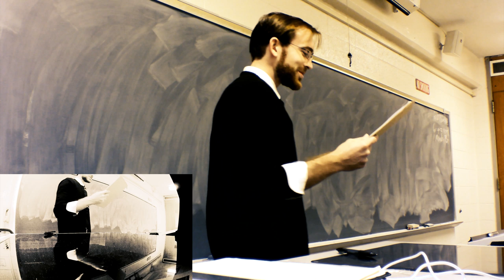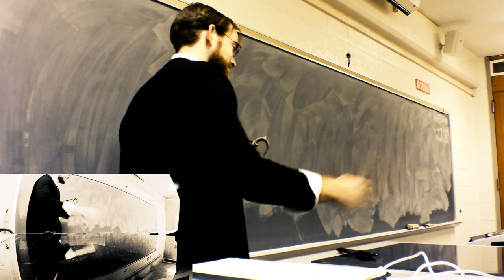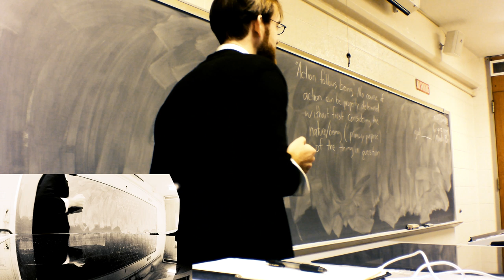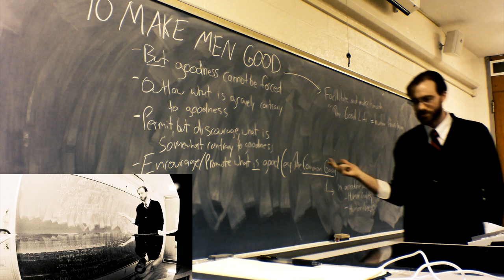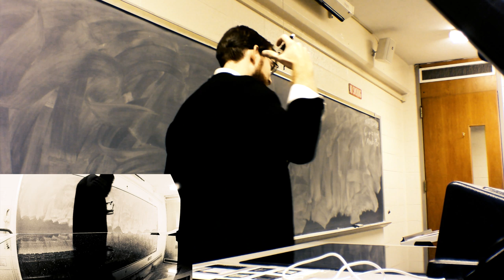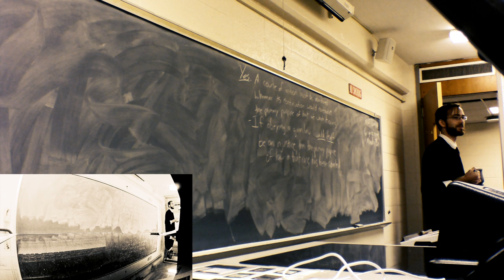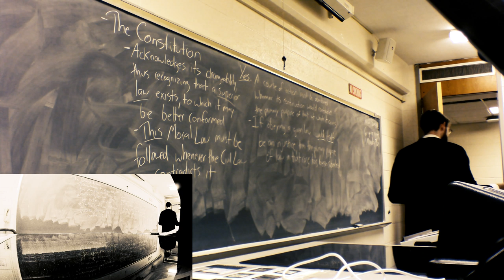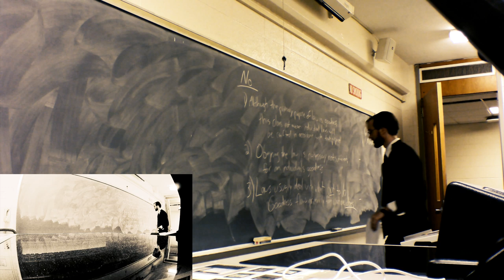Lecture VI) Crito (The Purpose of Law & Obedience). Intro Philosophy with Professor Daniel O'Connor